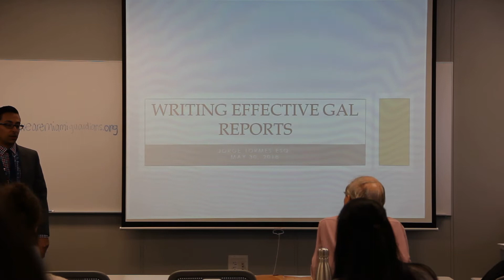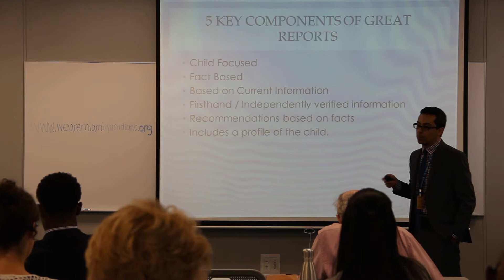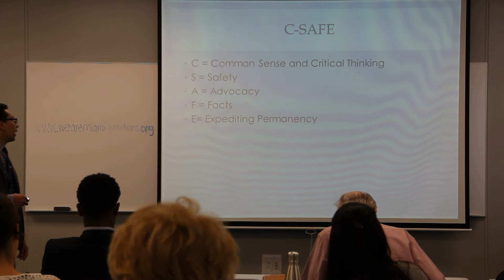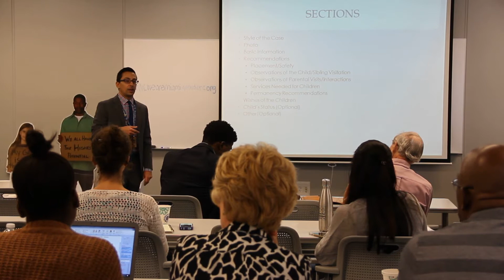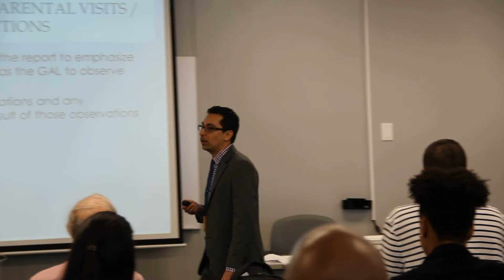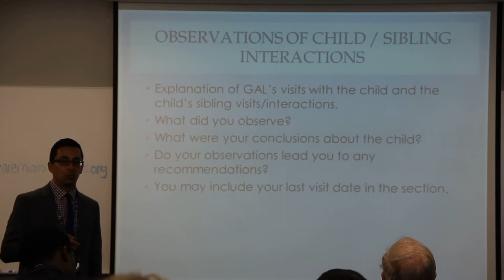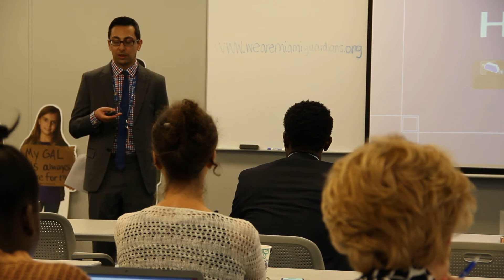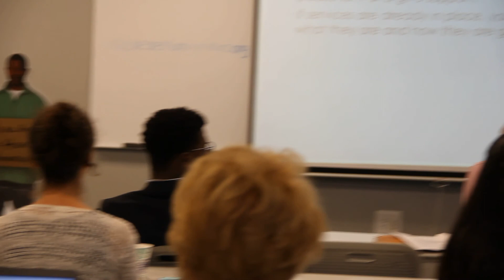Guardian ad Litem: Report Writing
One of our Child's Best Interest Attorneys, Jorge Tormes, goes over the do's, don'ts and general questions of writing reports and dealing with the court system as you submit them. Valuable information is provided so make sure you lean in.
Do you have any questions or aren't sure what was mentioned in the video? Leave your question in the comments and we'll get back to you.

** We are working on improving our camera audio systems to bring you clearer, quality sound. Please pardon the background noise as we continue to upgrade for the next video.**